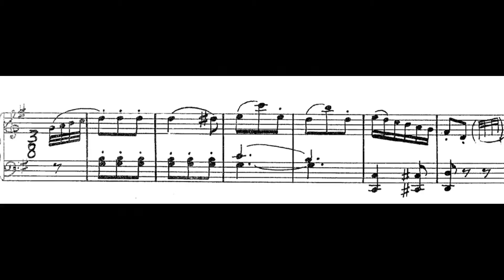Just in Time ~ Little elaboration of a Mozart theme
This is a little elaboration of a theme written by W. A. Mozart.